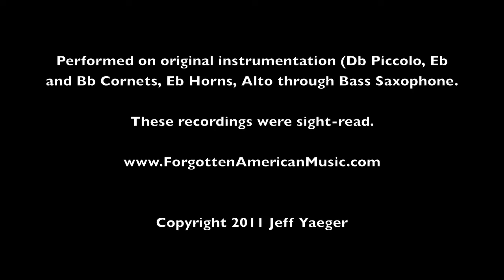Waterbury American March, James M. Fulton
Waterbury American March, by James M. Fulton, arranged and edited by Jeff Yaeger. Sight-read recorded by Jeff Yaeger and the New Fulton Band.

We use original instrumentation (Db Piccolo, Eb Horns and Alto-Bass Saxophones).